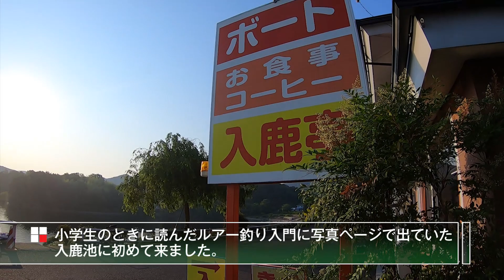Teckel Style at 入鹿池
2021年6月初旬。ずっと以前から名前は知っていたけど、行ったことがなかった入鹿池に午前中勝負で初挑戦しました。果たして､入鹿池でフロッグゲームは通用するのか。